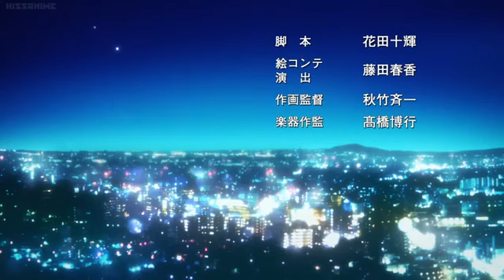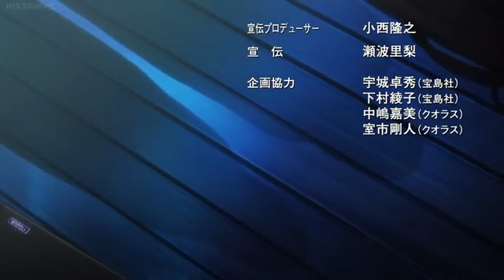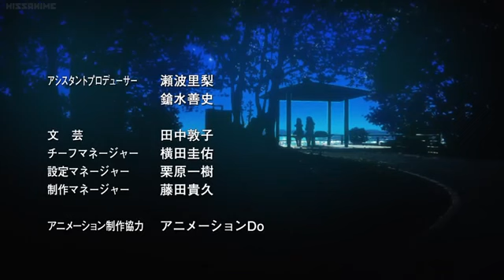Hibike! Euphonium HD Sound- Last Song EPISODE 8